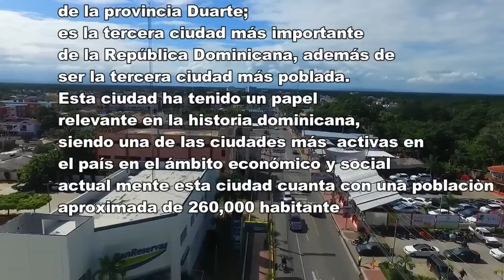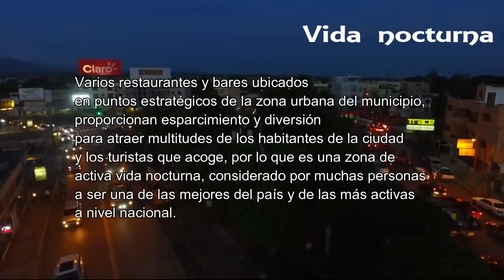San Francisco de Macoris Tercera Ciudad de República Dominicana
Vista aérea de la tercera ciudad de la República dominicana